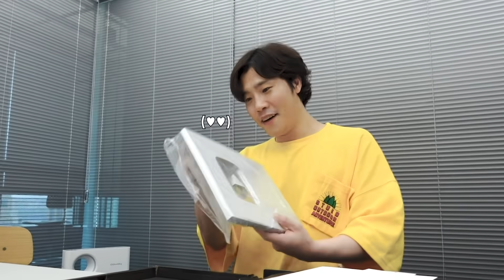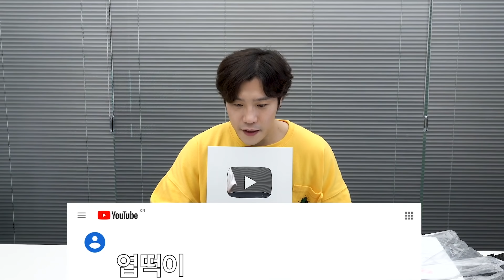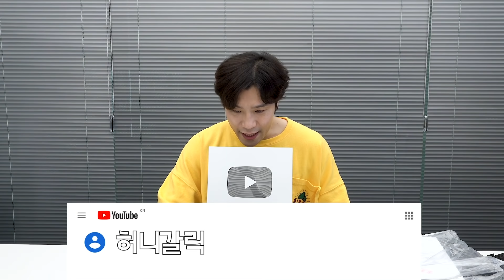(ENG) 구독자 애칭 추천받다가 정체성 혼란 온 유튜버 이현 (feat. 실버 버튼)